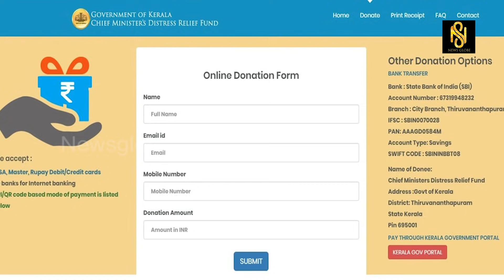നയാ പൈസ ഇല്ല കൈയിൽ നയാ പൈസ ഇല്ല... ബക്കറ്റ് പിരിവുമായി മുഖ്യമന്ത്രി ,Baiju Kottarakara,Newsglobe TV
നയാ പൈസ ഇല്ല കൈയിൽ നയാ പൈസ ഇല്ല...വീണ്ടും ബക്കറ്റ് പിരിവുമായി മുഖ്യമന്ത്രി ,CM.Relief Fund, Baiju Kottarakara,Newsglobe TV